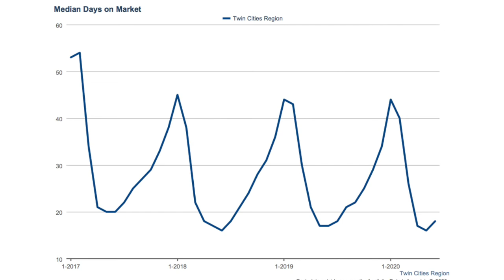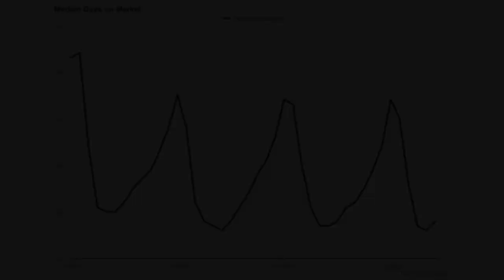Twin Cities Monthly Market Update for July 2020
Hello, I am Matt Johnson with Anew Real Estate Group of Keller Williams.  This is your Monthly Market Update for July 2020.

Learn everything you need to know about the housing market in the Twin Cities. We let you know how many homes are selling, what their average price is and more.

If you have any questions about buying or selling your home, feel free to give us a call here at Keller Williams. Again, this is Matt Johnson.